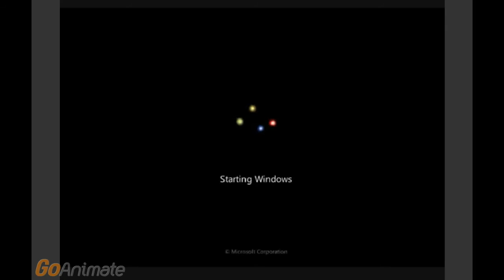OPT Logo Bloopers #11: Klasky Csupo Vs Balloon Boy